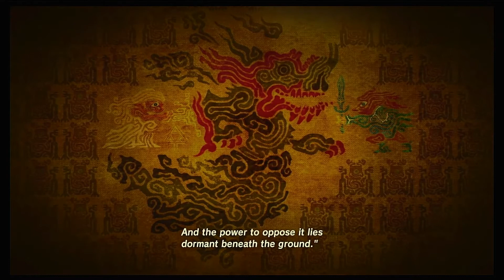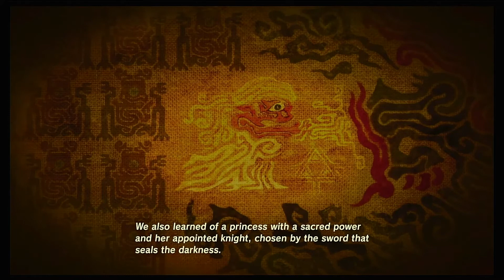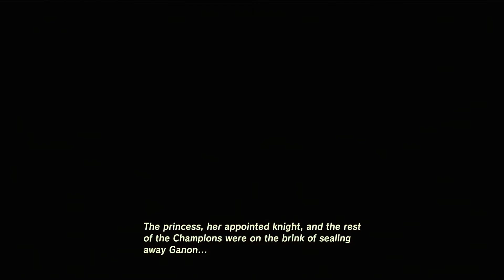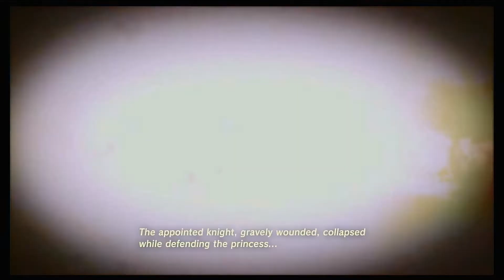Let's Play The Legend of Zelda Breath of the Wild - The Great Plateau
Part two of my Legend of Zelda Breath of the Wild Let's Play. Link explores the rest of the Great Plateau for the rest of the Shrines. Then, he uses the Spirit Orbs to get an extra heart container.